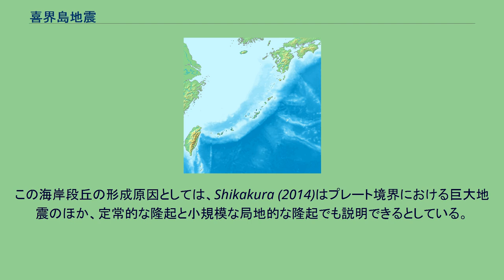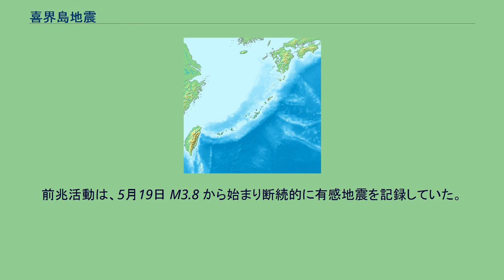喜界島地震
震央の位置 喜界島地震（きかいじまじしん）は、1911年（明治44年）6月15日23時26分、鹿児島県喜界島南方（北緯28度、東経130度付近と推定）で発生した地震。
規模はマグニチュード 8.0(Mw8.1)。
名瀬測候所で震度6に相当する揺れ（烈）を観測したほか、那覇測候所などでも震度5相当（強）の揺れがあった。
明治喜界島近海地震、明治奄美大島近海地震とも呼ばれる。
この地震は南西諸島で発生した地震としては有史以来最大規模のものである。
フィリピン海プレートがユーラシアプレート（沖縄マイクロプレート）に沈み込む南西諸島海溝で発生した海溝型地震と推定されているが詳細は不明である。
1995年に同じ付近を震源として発生した地震の観測結果から、1911年の地震は逆断層型と考えられる。
震源は奄美大島の東北東の琉球海溝付近とする説(宇津)と琉球列島の西側(G-R)とする説があり、2011年現在でも決着は付いていない。
今村(1913)による報告書では、名瀬、東京、京都、恒春の観測結果より大森公式を用いて決定されたとされているが、震源の位置と深さは、資料編纂者によって異なる。
代表的な2つの資料を比較すると、 中央気象台[観測要覧]では『余震190回』との記載もあるが、別な資料では『余震極めて寡少なるは－異例とすべき』とされ、余震の多い浅発地震とも余震の少ない深発地震どちらの解釈も可能である。
現在の観測では、沖縄本島、奄美大島直下のプレートの深さは、約50km、想定震源域付近でも約80km とされており、従来の震源深さを 100km または 160km とする説には矛盾が生じるとの見解もある。
なお、震源深さを 100km と考えた根拠は、津波が小さかった事とされている。
後藤(2012)は、当時の観測精度が低かったことに注意しつつ震源を再決定したところ、 北緯28度40分 東経130度33分 / 北緯28.67度 東経130.55度 / 28.67; 130.55、深さ60km（周辺の地震活動を勘案すると10km程度か）に求められた。
この結果から、本地震はプレート境界型地震であった可能性が大きいとしている。
地震の規模は、資料編纂者によって異なる。
日本国内27箇所の観測点の最大震幅データを、現在の気象庁の方法により評価を行った場合のマグニチュードは、7.8。
報告された震度は以下の通り。
都司嘉宣らの研究でも、津波は1m程度よりも有意に大きかったことが示されていることから、津波の発生は震源が浅いことを示唆している。
津波に関する口頭伝承の調査が2011年から2012年にかけて行われた。
調査結果によれば喜界島で34件、奄美大島で19件、加計呂間島で2件の得られた伝承をまとめると、 喜界島の西海岸では5m 以上の津波が到来している。
東海岸では津波はあったものの小規模。
（しかし、津波高に関する情報は得られず） 奄美大島では5m 以上の津波が到来。
概して東海岸の方が西海岸より大きかった。
奄美大島の南に位置する島々（加計呂麻島・請島・与路島）での津波の規模は小さかった。
喜界島および奄美大島の少なくとも中部以北での津波は引きで始まった（奄美大島南部以南では押し引きの情報は得られていない）。
聞き取り調査から推定された津波高の最大値は喜界島中里での10m。
この聞き取り調査の結果から、M 8.0 とされる地震が発生させた津波としては標準的な規模である。
また、津波高の地域差や津波の押し引きに関する情報が得られたことで、波源域の推定が可能となり、波源域は喜界島の北～北東方向、低角逆断層運動と推定された。
この地震で喜界島で1人が死亡するなど、計12人が犠牲となった。
家屋の損壊も多く、沖縄本島まで被害が及んだ。
また加計呂麻島鎮西村（現瀬戸内町）には津波が押し寄せたという。
ただし今村・飯田の津波等級では0（1m程度）にとどまる。
この付近を震源とする地震の再来周期や活動歴は不明である。
喜界島では、珊瑚礁に残された海岸段丘の痕跡から、過去7000年間に4回の隆起が記録されていて6300年前(5m)，4100年前(1m)，3100年前(1m)，1400年前(2m) 括弧内は隆起量である。
この海岸段丘の形成原因としては、Shikakura (2014)はプレート境界における巨大地震のほか、定常的な隆起と小規模な局地的な隆起でも説明できるとしている。
今村(191...